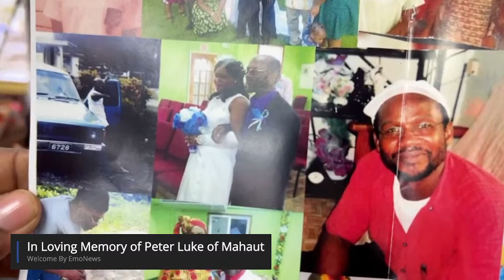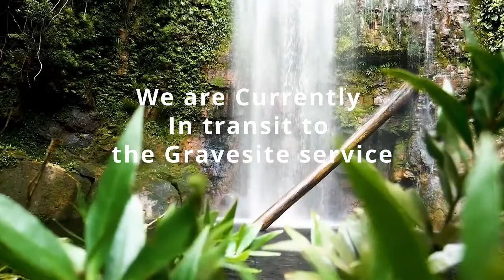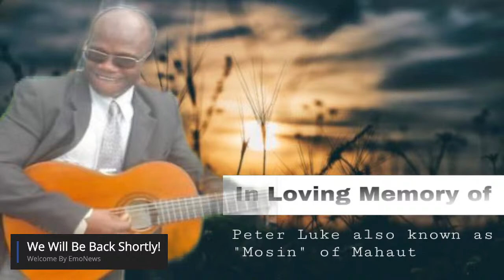Celebrating the Life of Peter Joseph Emerson Luke of Mahaut